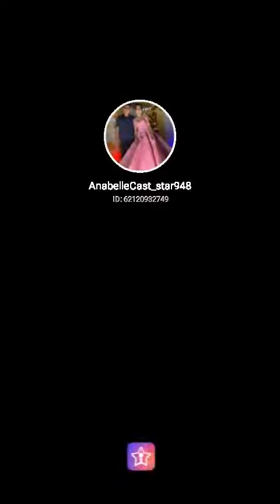Bastat Maghintay Ka lamang Jake Zyrus Starmaker Cover by Anabelle Castro god bless us all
Fill my invitation code XG59X to pick me! Your vote can take me to StarMaker Top BillBoard!